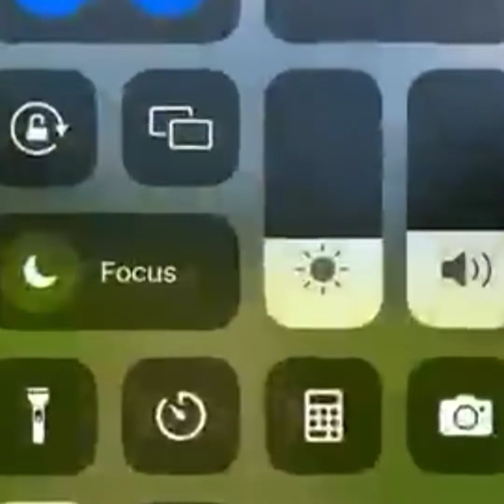Europe views nice place..restyacala...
Europe place nice place